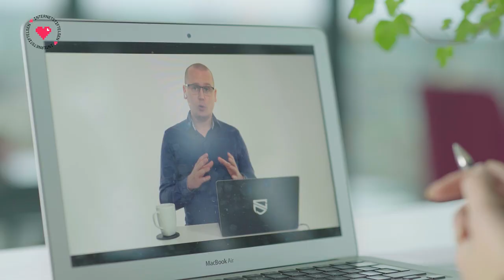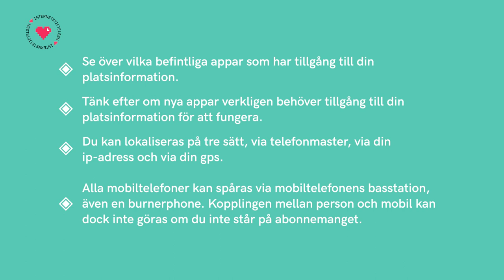Är det läge att skaffa en burnerphone? | Spårad med Parisa Amiri | Internetkunskap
Journalisten Parisa Amiri söker svar på frågor om integritet på internet. I det här avsnittet träffar hon IT-säkerhetsutbildaren Karl Emil Nikka för att ta reda på hur våra mobiltelefoner används för att positionera oss. Hon reder också ut huruvida det är en bra idé att skaffa en gangsterlur.

⚡️ LÄR DIG MER OM INTEGRITET PÅ INTERNETKUNSKAP
Så spåras du med mobilen: